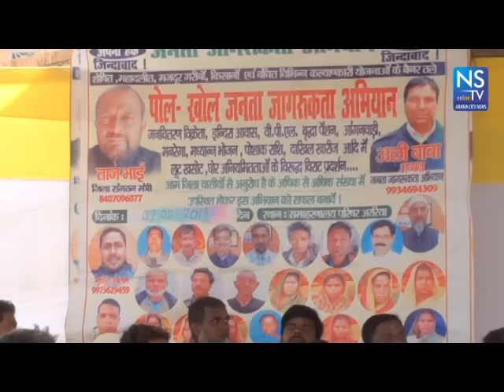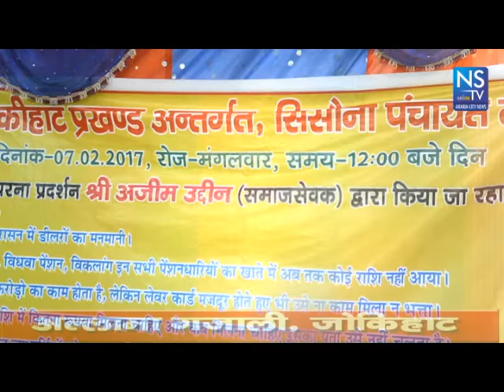NEWS ARARIA 08 02 2017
NS Computers Araria Bihar,